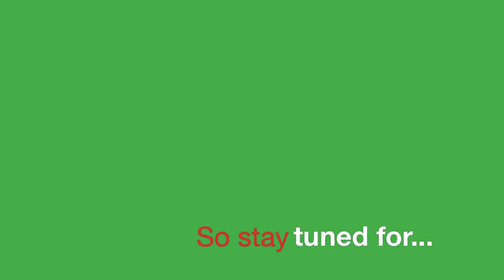A Very Reb Christmas Trailer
A Very Reb Christmas Special coming soon! I used ElfYourself for the intro heres a link:
Song: "12 Days of Christmas" by Relient K